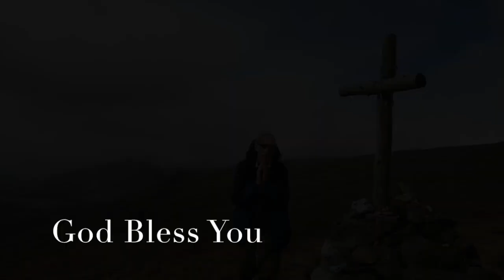The Way of the Cross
Calum MacFarlane-Barrow leads us along the way of the cross.